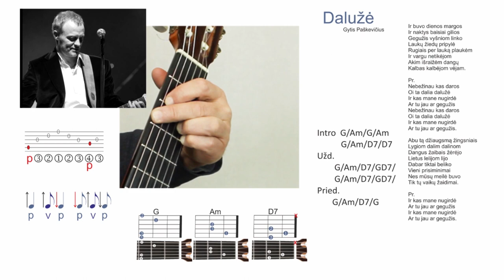Gitaros pamokos. Gytis Paškevičius - Dalužė. Mokomės groti gitara!